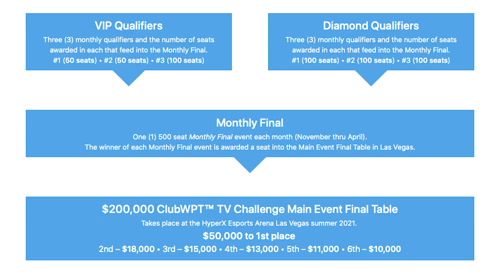The Week on the World Poker Tour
Give us love on Instagram